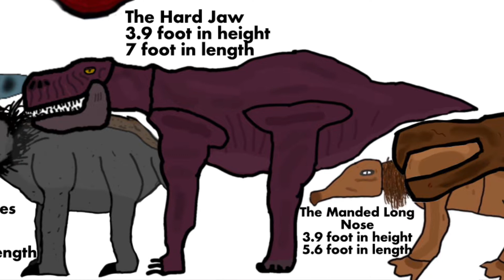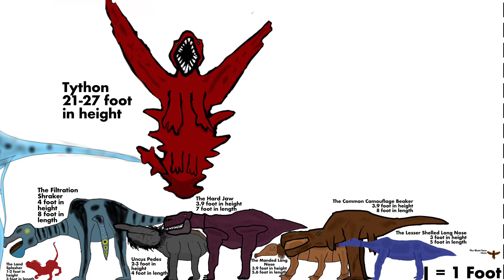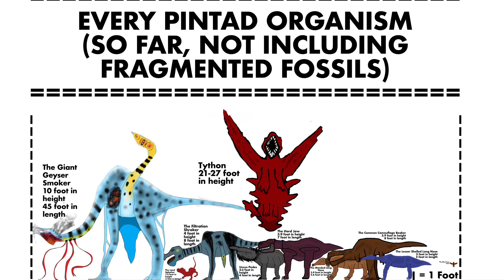Pintad Size Comparison | Planet 4S46B Size Comparisons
A Planet 4S46B Size Comparison.